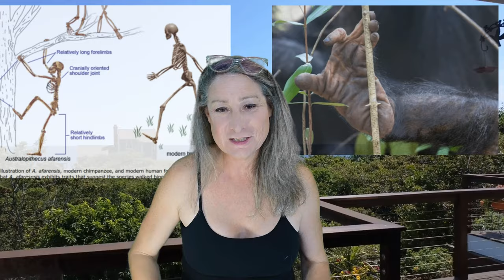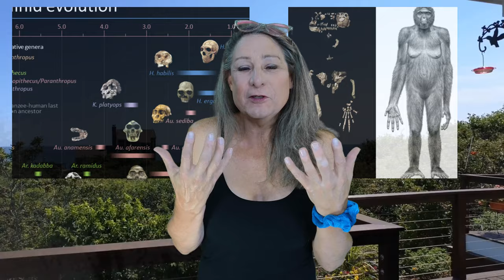Long Legs, Unique Hands, & Abstract Thinking, It's What Made Us Human! Science Stuff with Brandi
Have you ever wondered why and when we became human? Have you ever wondered why and when we separated from our closes non-extinct relatives? Have you ever wondered why and when are hindlimbs became longer than our front limbs? Have you ever wondered why and when we started using tools? Have you ever wondered why and when we became HUMAN?

In this episode of Science Stuff with Brandi Beckett, Brandi discusses the evolutionary pressures that shaped our bodies into the human bodies we walk around in today. She talks about the pressures that helped to develop our long legs, our unique and nimble hands, and our superior ability to use abstract thinking to manipulate the world around us.